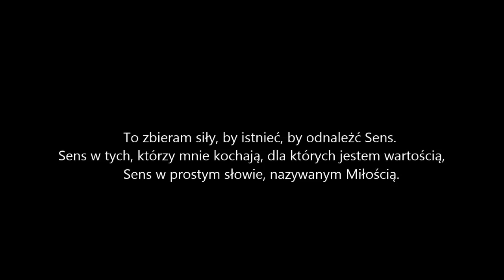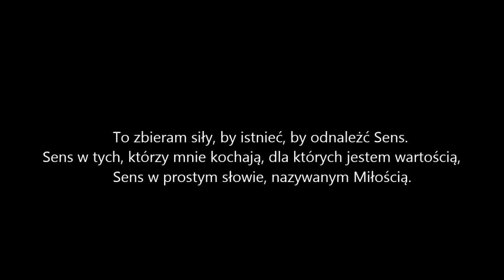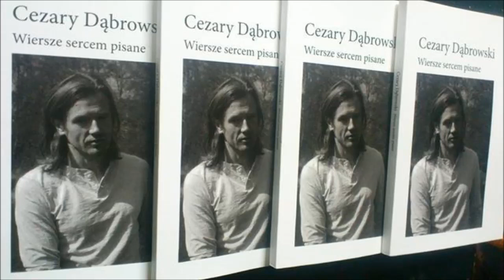Cezary Dąbrowski - "Sens Życia"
"Sens Życia" - wiersz z tomu poezji "Wiersze sercem pisane" deklamuje autor
Muzyka w tle: "Wnioski"-  fragment miniatury fortepianowej - kompozycja i wykonanie Cezary Dąbrowski

Dorobek twórczy:

18 lipca 2014 r.  - I tom poetycki "Wiersze sercem pisane" (95 wierszy w sześciu w sześciu rozdziałach).

Marzec 2015 r. -  płyta autorska "Zaplątany w Twoje włosy (Wiersze i miniatury fortepianowe).

22 maja 2015 r.  - II tom poetycki "Brudnopis" (64 wiersze).

Czerwiec 2016 r. -  III tom poetycki "Ech żywocie..." ( 80 utworów).

BIOGRAFIA:
Poeta Cezary Maciej Dąbrowski to także wszechstronnie utalentowany muzyk, perkusista o emocjonalnym i ekspresyjnym sposobie gry. Dąbrowski jest też pianistą i kompozytorem. Pochodzi z muzycznej rodziny, ukończył klasę fortepianu w szkole podstawowej, zaś naukę gry na perkusji rozpoczął w wieku lat 15-stu w Państwowej Średniej Szkole Muzycznej im. Józefa Elsnera w Warszawie. W 1992 r. otrzymał dyplom ukończenia studiów w zakresie gry na perkusji Akademii Muzycznej im. Fryderyka Chopina w Warszawie. Cezarego interesowało solowe wykonawstwo muzyki współczesnej przeznaczonej na perkusję. W 1992 zdobył główną nagrodę w Konkursie Muzyki XX wieku dla Młodych Wykonawców oraz nagrodę specjalną za wykonanie czterech kompozycji na kotły Elliotta Cartera. Współpracował ze znakomitymi polskimi orkiestrami, z zespołem Concerto Avenna oraz Sinfonia Varsovia. Artysta ma w swoim dorobku liczne prezentacje muzyki współczesnej. Jako kameralista i solista kilkakrotnie koncertował na Międzynarodowym Festiwalu Muzyki Współczesnej „Warszawska Jesień”. Cezary Dąbrowski to muzyk wszechstronny, wirtuoz perkusji poruszający się z niezwykłą łatwością po różnych stylach, wykonujący różnego rodzaju muzykę: współczesną, klasyczną, jazz, rock oraz muzykę improwizowaną…Wiersze zaczął pisywać będąc nastolatkiem, odkładając je do tak zwanej szuflady. Wraz z upływem czasu i przeżyć pisanie stało się jego pasją. Cezary Dąbrowski w 2014 roku wydaje swój pierwszy tom poezji, zatytułowany „Wiersze sercem pisane”, zaś w marcu 2015 roku w pełni autorską płytę "Zaplątany w Twoje włosy" - wiersze i miniatury fortepianowe, i już  w lipcu drugi tom poetycki "Brudnopis". Oba tomy zebrały znakomite recenzje w "Magazynie Literackim KSIĄŻKI". Cezary Maciej Dąbrowski prezentuje swoją twórczość podczas spotkań
i recitali autorskich zatytułowanych „Słowo jak muzyka”. W czerwcu 2016 roku, nakładem Oficyny Wydawniczej "Agawa" ukazał się jego trzeci zbiór wierszy zatytułowany "Ech, żywocie...", który jest swoistą kontynuacją tomu "Brudnopis"

Cezary Dąbrowski "Wiersze sercem pisane":
"Od autora..."

"Jako poeta w wypowiedzi kładę nacisk na treść, prawdziwy przekaz.
Słowa z potrzeby serca, powodowane emocjami, „natchnione”,
lecz nie przerysowane, to rozmowa z samym sobą, a raczej poprzez siebie,
skierowana do odbiorcy.
Myślę, że z poezją jest jak z muzyką; mało tego, poezja jest muzyką…
zatem musi być prawdziwa, posiadać swoisty rytm, konkluzję, odcienie,
barwy, brzmienie… klamrę całości…
„Język”, czyli sposób pisania, budowa to sprawy indywidualne i charakterystyczne zarazem. Zawsze piszę pod wpływem silnych emocji i wtedy wypowiadam jednym tchem gotowy wiersz do dyktafonu, następnie przepisuję treść na inne nośniki (kiedyś to był tylko papier), czasem wprowadzając drobne korekty lub zostawiając w formie pierwotnej niczym skałę.
W tej ulotnej, krótkiej fazie tworzenia pozwalam, aby słowa same ze mnie wychodziły, podświadomie i świadomie kieruję się wyczuciem i tym, CO chcę powiedzieć… utrwalić dla siebie i Innych. Piszę o tym, czego doświadczyłem,
co podsunęła moja wyobraźnia, o tym, co mną wstrząsnęło, wzruszyło,
wplatając morał, łącząc strofy tematem, myślą, puentą.
Piszę również, kierując się empatią, dotykając tematów, wobec których nie mogę przejść obojętnie, jak agresja, przemoc, podłość, ból.
Wracam do wierszy i jeśli „porośnięte” czasem zyskują zaskakujący wyraz, wtedy uznaję je za ważne, ale kocham wszystkie tak samo.
Uważam, że Autor nie musi tłumaczyć i rozliczać się z własnej twórczości –
w Poezji jest On, Jego słowo, Sumienie, Prawda i Odbiorca oraz Czas…
a raczej próba czasu…

Cezary Dąbrowski
Warszawa 7 stycznia 2014 r."